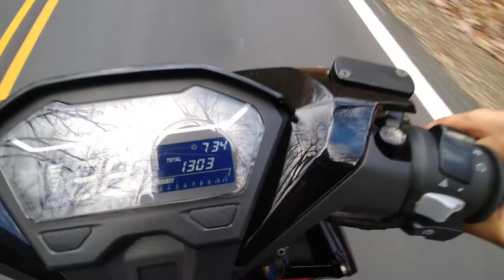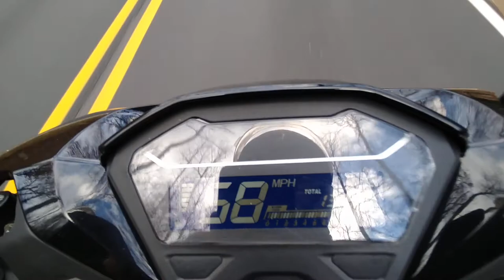CLASH 200 1300 MILE REVIEW.. MOUNTAIN ROADS...